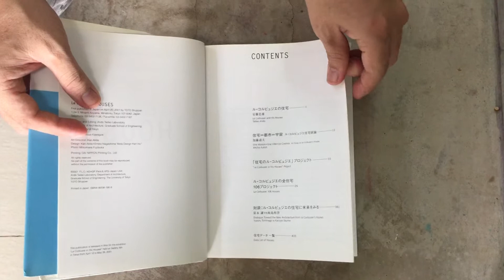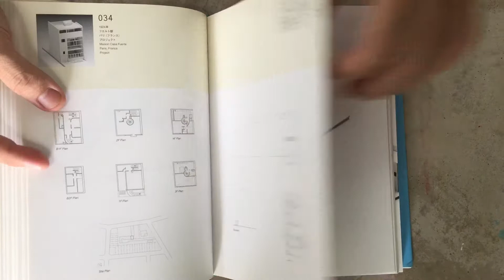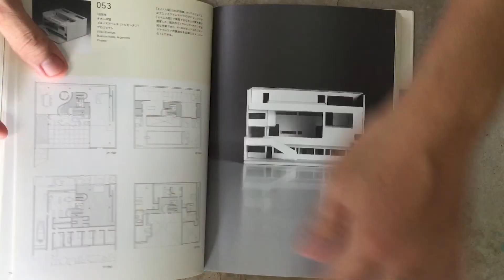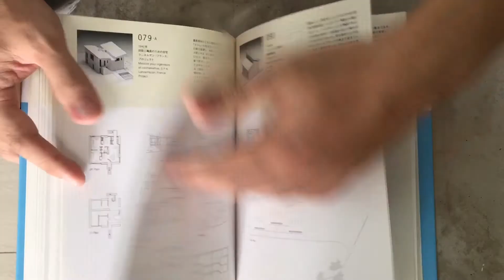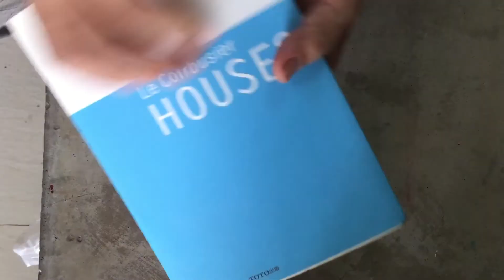Le Corbusier Houses